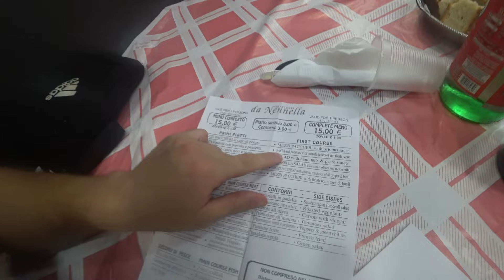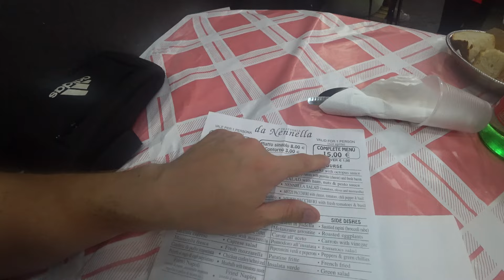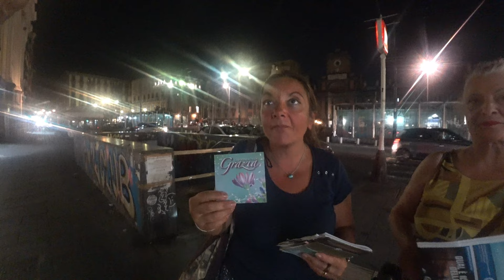Italy's Craziest Restaurant is in Naples! 🇮🇹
Ciao my friends from Italy's Craziest Restaurant! 🇮🇹 It is dinner time in Napoli and I was in the mood to try some Neapolitan Food. One of my friends recommended me an authentic Neapolitan restaurant in the Spanish Quarter of Naples called Trattoria da Nennella. It is supposed to be the craziest restaurant in Naples, or also maybe in Italy. I said to myself why not, let's give it a try and eat some divine pasta. Enjoy!

00:00 - Intro
01:13 - Trattoria da Nennella
10:05 - Best Gelato in Naples
12:10 - Outro

I'm Mete Vice and my ultimate goal is to travel to EVERY Country in the world. I make travel videos about people, culture, and anything else I find interesting on the road. Life is a precious gift and should be cherished. I strive to make the most out of every day and embrace opportunities that come my way to push myself beyond my comfort zone and experience life in new and exciting ways.